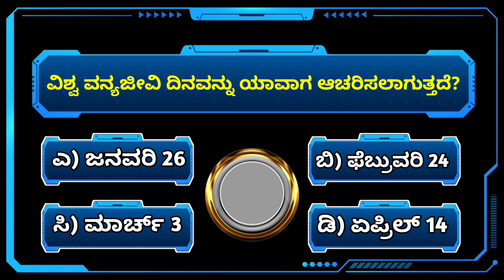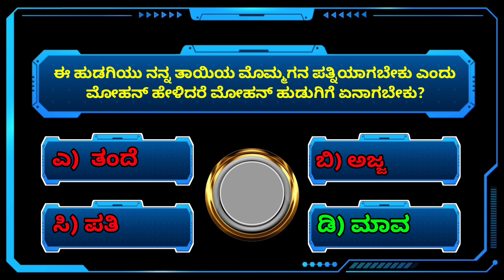ತಾಜಮಹಲ್ ನಿರ್ಮಿಸಲು ಎಷ್ಟು ವರ್ಷ ಬೇಕಾಯಿತು | Gk Kannada | Part-81 | ಆಗ್ರಾ | ಷಹಜಾನ್